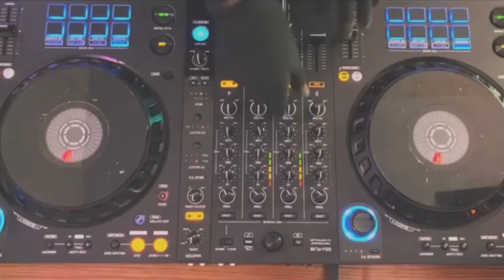Sarina Minsan Bituwanan|Indah Shay|Tausug Song